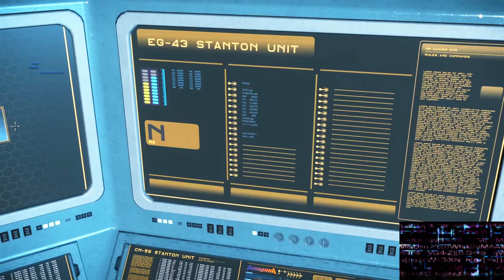Visiting GrimHex Hanger ATC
All feedback and ideas on what you would like to see more of will be greatly appreciated!

Star Citizen is an Open Development Alpha Project by Cloud Imperium. Star Citizen aims to build a First-Person MMO Space Sim that encompasses gameplay on the ship & the ground, economy, and pretty much anything else you can think of. You'll see massive Spaceships that you can fly with friends, land on planets, and explore on your way to whatever goal you choose. It's available to try in its current Alpha State now. Squadron 42 is the Single Player Campaign of Star Citizen. The Idea is the game is immersive, cinematic, beautiful & seamless. Both Games are currently in the Alpha of their development, and I am suspecting to see something more mainstream for Star Citizen's PU by the end of 2022/23 with permanent progression. To play Star Citizen, you need an account on the Roberts Space Industries website where you can download their Launcher & Install Game Client. Once Installed, launch the game via their Launcher which will connect you to their servers that are run by Cloud Imperium & are accessible to play on while they develop the Live Game over time with patches and updates! To get started, select Play Online when Launching Star Citizen via Steam or your games library!

I am a Content Creator & Star Citizen Fan. I am not employed by Cloud Imperium Games.
Latest | Star Citizen Patch ALPHA 3.17.2